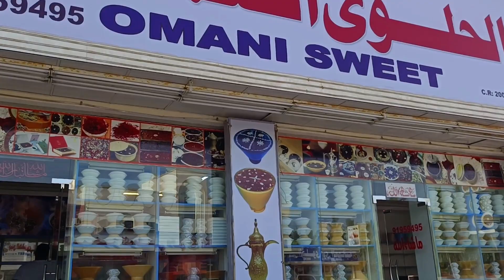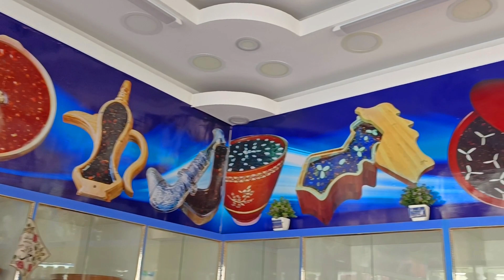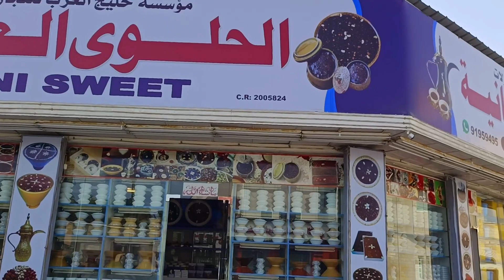Omani Sweets | Omani Halawa | Omani Desert 🇴🇲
Omani food is known for its unique taste and mouth-watering spices that distinguish it from other Arabian dishes. With cardamon, saffron, rosewater and other spectacular flavours, here are the best Omani desserts that you must try.

Halwa

Halwa, which means sweet in Arabic, is the most famous traditional Omani dessert and is considered the national dessert of the country. It is made with almonds and farina, caramelized sugar, rose water, saffron, butter and cardamon. Omani Halwa is usually made using three colours; white, yellow and brown, depending on the number of ingredients used, and they differ in taste and price. Halwa is usually served with Omani Qahwa (Oman’s traditional coffee).